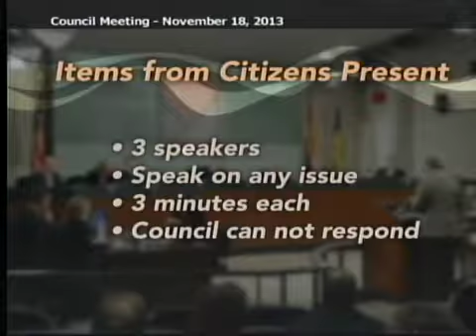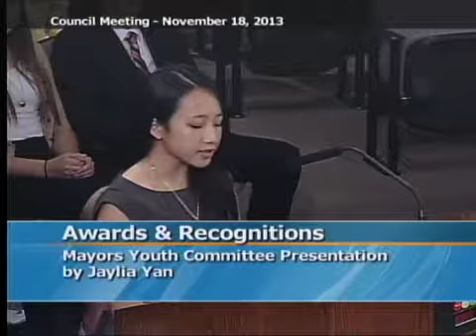Council Meeting - 11/18/2013